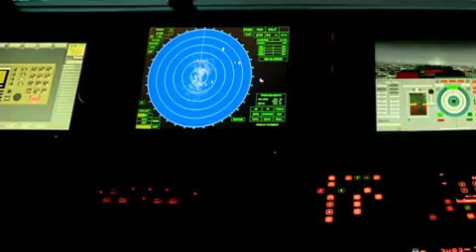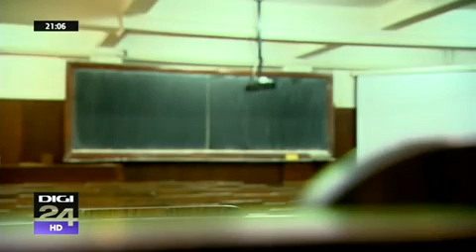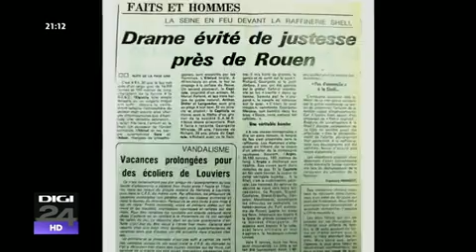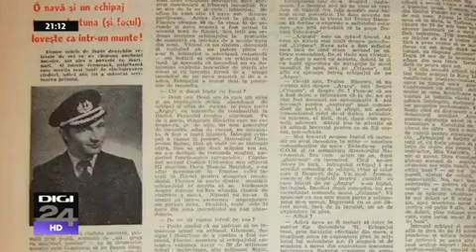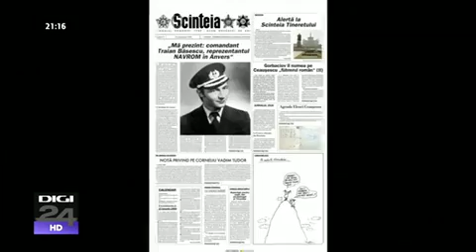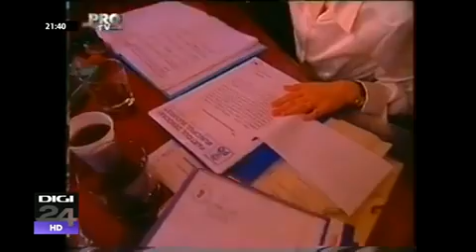“TRAIAN BĂSESCU-VOIAJUL” (Documentar-Eveniment)